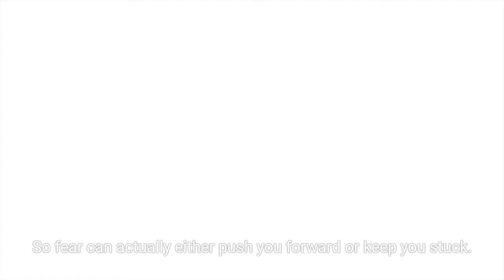Fear Can Push You Forward or Keep You Stuck | Jungian Life Coaching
Anytime we start a new experience, we are going to have doubts and fears because we are venturing into the unknown. If we are willing to venture into that uncertainty, we need to conquer our fear. It can help us or hurt us. Fear helps us survive, but it can also paralyze us from being able to move forward. If we do not direct it, it will end up holding all of the power over our life.

One way we can use fear to our benefit is by channeling it as a source of motivation. Instead of thinking of what will happen if I fail, think about what would happen if my life stayed the same? When we are living in discontent, it is because we are living without purpose or meaning. Finding that purpose in life gives us the reason and the motivation to push past the fears that keep us living in the status quo.